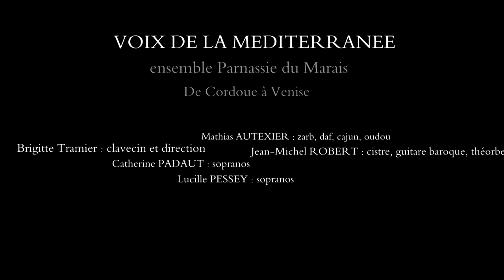zarabanda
Extrait du concert Aix en Provence, Voix de la Méditerranée par l'ensemble Parnassie du Marais.
Brigitte Tramier : clavecin et direction
Catherine PADAUT et Lucille PESSEY : sopranos
Jean-Michel ROBERT : cistre, guitare baroque, théorbe
Mathias AUTEXIER : zarb, daf, cajun, oudououdou